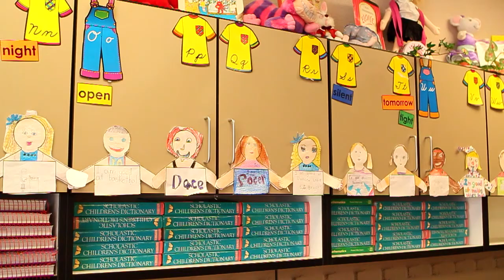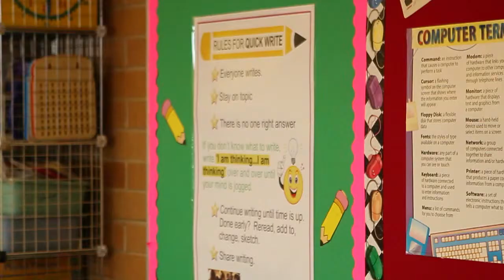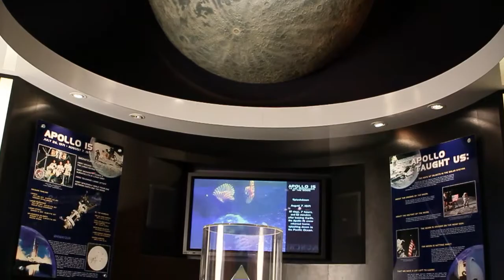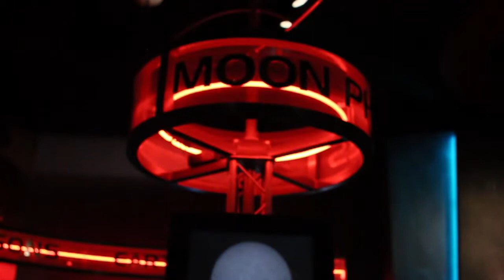Clark Planetarium Teacher Interviews Mixed Soundtrack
Promotional video shot for the Clark Planetarium in Salt Lake City.  This video was shown at their annual gala to encourage investors to support the planetarium and education.  Shot on a canon t2i